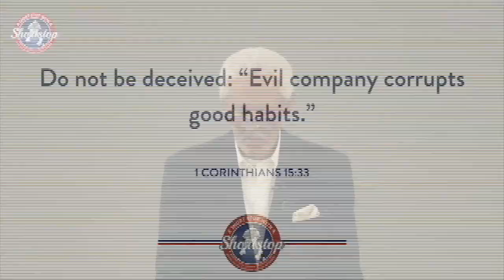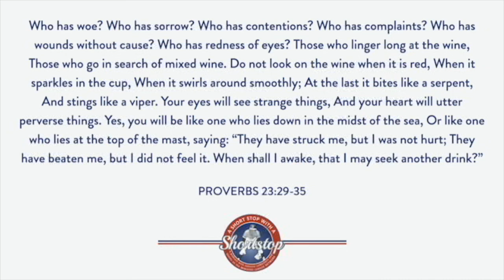A Short Stop With A Shortstop | Episode 9 | Peer-Pressure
Open your Bible and watch, as Johnnie LeMaster discusses peer-pressure and how to overcome peer-pressure, today.